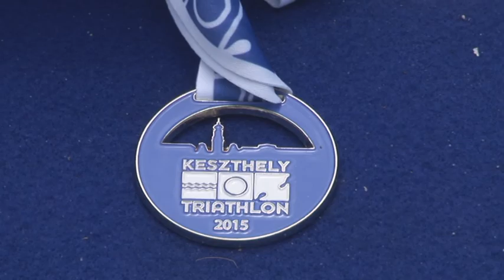KESZTHELY TRIATLON 2015 MUSIC CLIP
Keszthely triatlon 2015